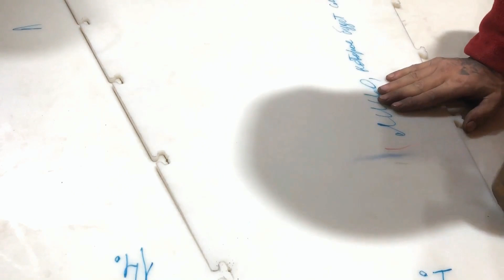АвтоПодиум от ООО Смагин Аренда Продажа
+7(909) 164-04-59 Москва, ул. Римского-Корсакова, 20

 Продажа новых АКБ. Прием старых аккумуляторов и обмен на новые.

Основной наш род деятельности:
Разные изобретения и внедрение их в жизнь, в различных сферах